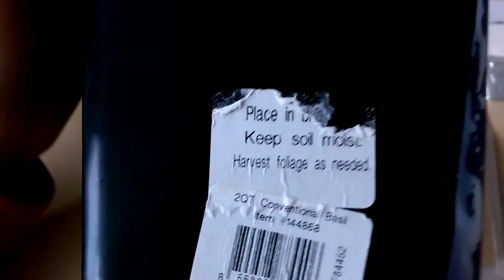Review target 1 dollar acrylic paint and ugly DIY flower pot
Target acrylic paint
DIY painting flower pot.  (how to turn an ordinary flower pot into an ugly flower pot)